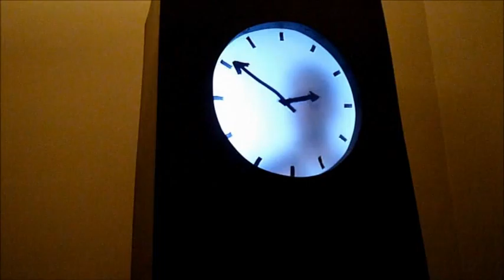What time is it?